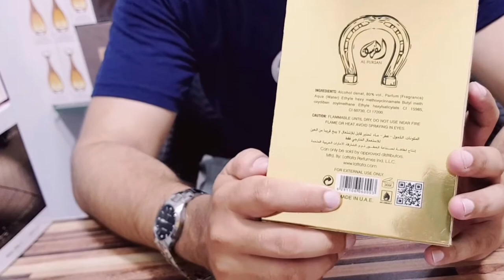Al farsan lattafa brand best man perfume review price in Pakistan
Al fursan lattafa brand best man perfume review price in Pakistan